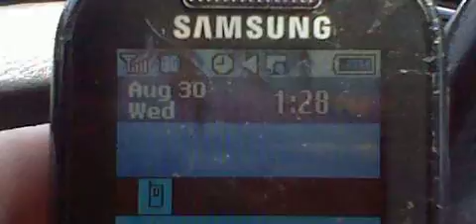098 GANGSTALKED-ARRIVED IN WILDWOOD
GOT TO HELL DYFS SG37350 YOU ARE EITHER FOR ME OR YOU CAN GO DOWN TOO.